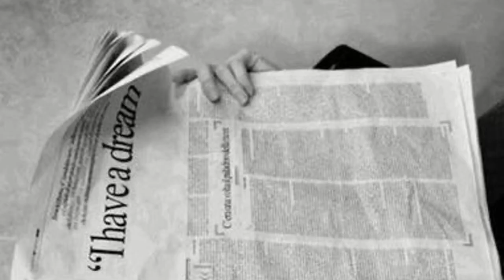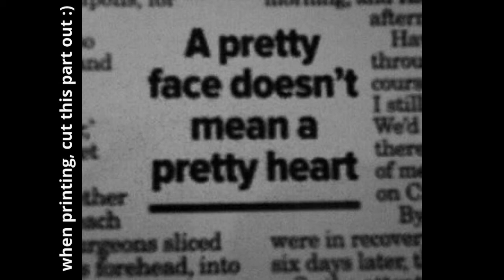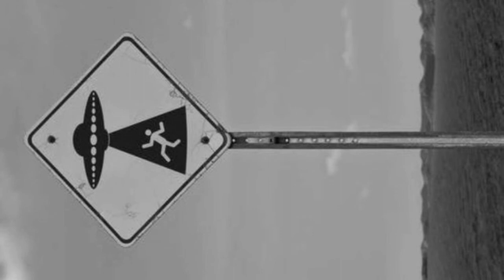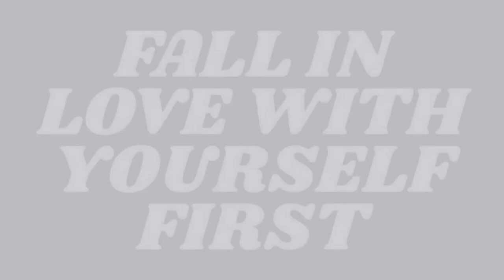62 aesthetic pics for your photo wall collage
welcome to or back to our channel! we were so impressed that our recent video got 100+ views in less than 24 hours!! thanks so much :)  keep on dreaming! anyways here are 62 aesthetic pictures i found on pinterest for my personal photo wall.  i decided to share them with you guys so you don't have to do as much work other than pasting, printing, cutting, and applying!